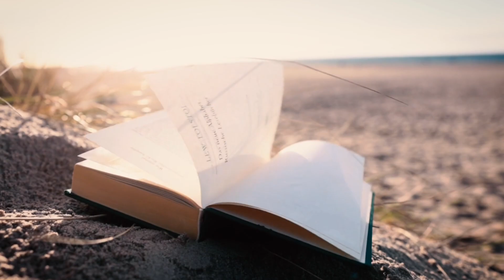kya Diabetes me idli sambhar khana chahiye